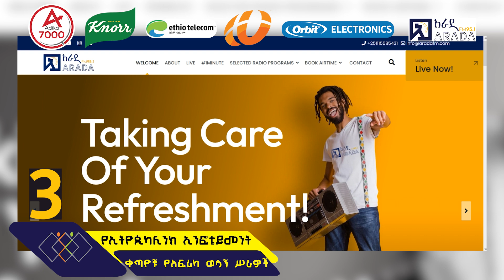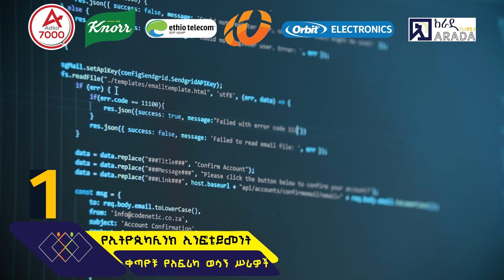ቀጣዮቹ የአፍሪካ ወሳኝ ስራዎች